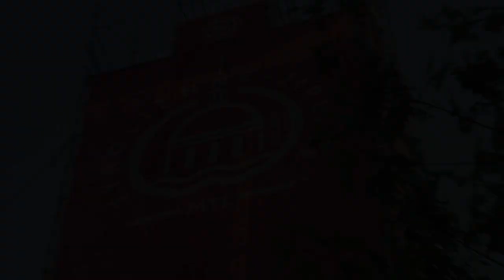Montréal : Comment s'envoyer en l'air?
L'équipe de Nomad Junkies, on avait trop le goût d'essayer la nouvelle tyrolienne de 1 200 pieds dans le Vieux-Port de Montréal.

Tyrolienne Montréal, c'est l'idée du Québécois Samuel Cadotte, un grand voyageur qui a déjà fait le tour du monde et visité plus de 53 pays. Sam a définitivement une histoire inspirante. C'est un entrepreneur dans l'âme parce qu'à 12 ans, il fondait son entreprise de déneigement et d'entretien paysager. Quelques années plus tard, après avoir vendu son entreprise et parcouru le globe, il arrive avec le projet de concevoir une zipline de 1 200 pieds de descente au coeur de Montréal. Ça comble les besoins d'aventure des touristes et des locaux. Plus de 23 000 personnes se sont envoyées en l'air depuis le début de l'aventure en mai.